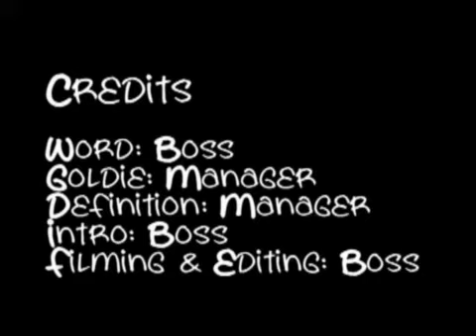Word Interpretations Episode 35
Goldie defining the word "baby powder."